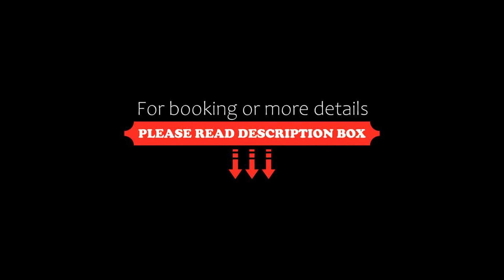Villas Tikuch, Tikuch, Mexico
About Property:
You're eligible for a Genius discount at Villas Tikuch! To save at this property, all you have to do is sign in.
Villas Tikuch is a hacienda hotel with 6 fully equipped villas located just 15 minutes from the center of Valladolid, Yucatan.
There are king-size beds, a swimming pool, air conditioning, restaurant, room service, parking, gardens, hammocks, multiple common areas. It is a tropical oasis.
Villas have 1 bedroom, 2 be...
Property Type: Hotel
Address: Carretera Federal 180, 97793 Tikuch, Mexico
Searching For
1. Villas Tikuch - Tikuch - Mexico
2. Villas Tikuch - Tikuch - Mexico Address
3. Villas Tikuch - Tikuch - Mexico Rooms
4. Villas Tikuch - Tikuch - Mexico Amenities
5. Villas Tikuch - Tikuch - Mexico Offers and Deals
Audio Credit:
Track Title: Blank Slate
Artist: VYEN